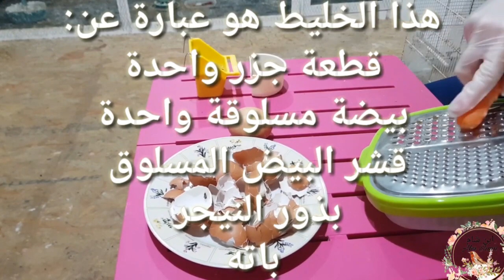لا تقدم هذا شيء🥚بعد ان تضع الأنثى اول بيضة🥦خطأ ممكن تخسر الإنتاج 🤷‍♂️